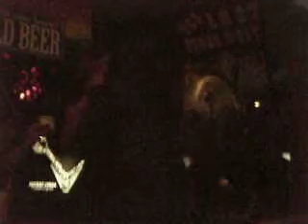Victoria Chase doing "Proud Mary" at Boots and Saddle in NYC 8/6/11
Victoria Chase's rendition of Ike and Tina Turner's "Proud Mary" at Boots and Saddle in NYC 8/6/11